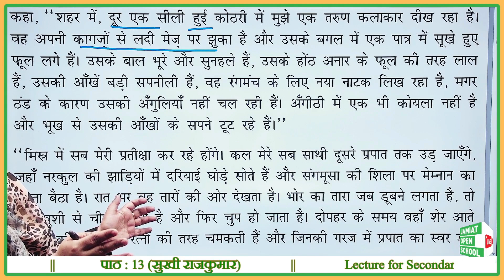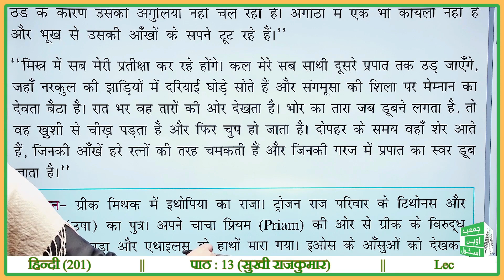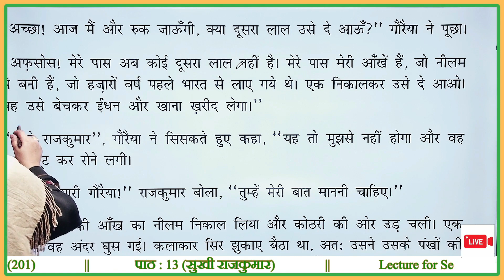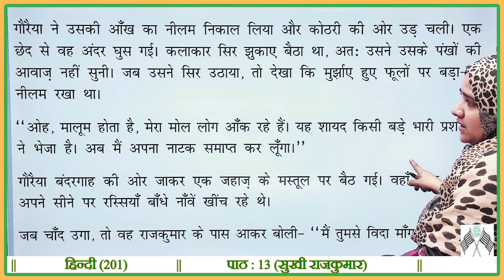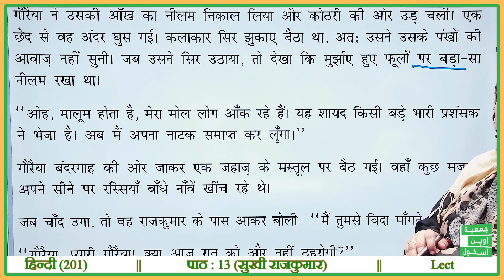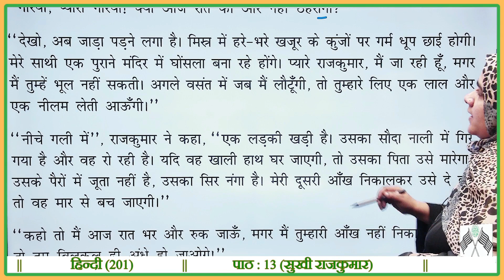Hindi-201 || L-13 ( सुखी राम )